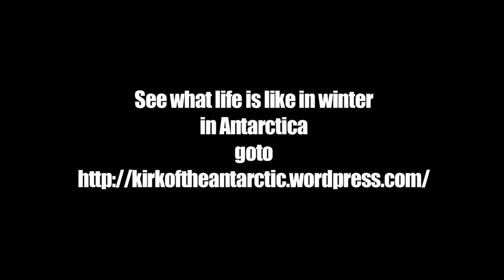Antarctica midwinter's day part 2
Here we sit down for our huge meal and head to the ops tower for a radio broadcast for us between some courses.